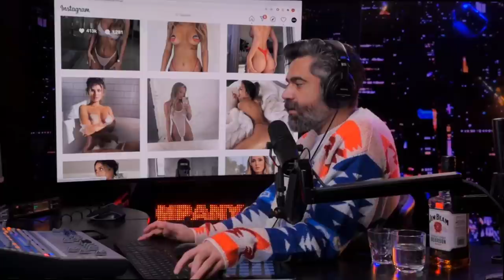Stop Lifting Your Butt, It's Silly. Redbar video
Instagram models are in the dark. Look at that sleezy little liar. I want you out of my country. She has smooth skin and a great anus. Big Mike is in charge on THE SH*TSHOW. Hentai. Lana Rhodes masturbates her self into rigor-mortis, 15 times a day. She has done things on camera, that are unspeakable. Redbar video